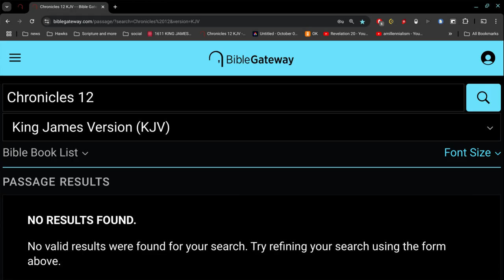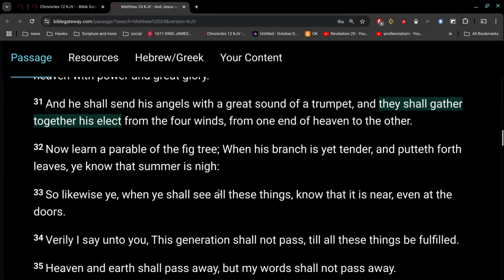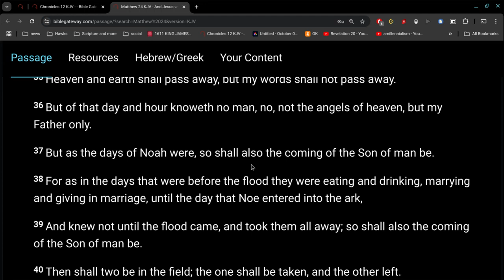#1 Very Few are Saved Today